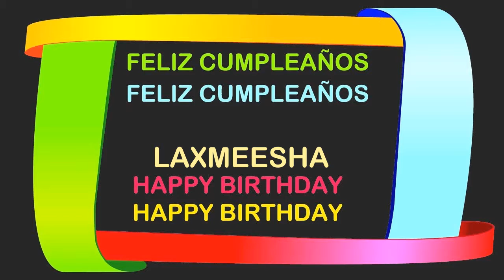Laxmeesha Birthday Postcards & Postales